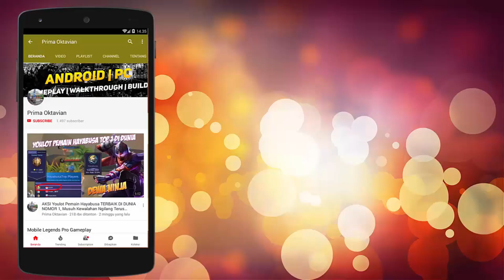"Seperti Melawan Anak SD" Saat Lawan Hanya Bisa Berdoa Ketika Berhadapan Dengan RRQ R7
"Seperti Melawan Anak SD" Saat Lawan Hanya Bisa Berdoa Ketika Berhadapan Dengan RRQ R7 MOBILE LEGENDS UPDATE PRO GAMEPLAY BEST BUILD SQUAD INDONESIA 2020

3rd MPL Season 1
1st MPL Season 2
2st MPL Season 4
2nd M1
1st MPL Season 5
1st MPL Invitational 4 Nation Cup

Credit